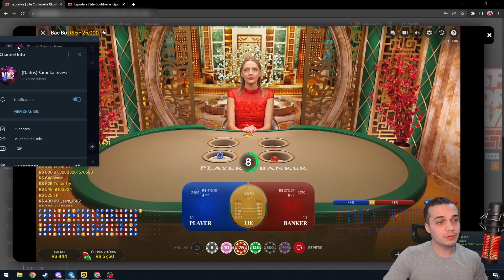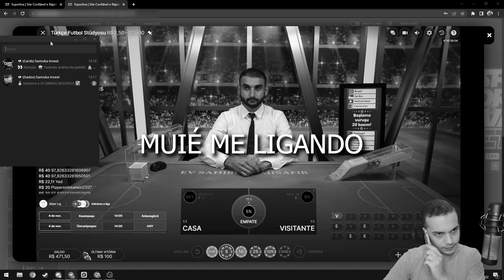RUMO AOS 5 MIL 🤑 (DIA 10) ESTRATÉGIA PARA GANHAR TODO DIA (Bac bo)